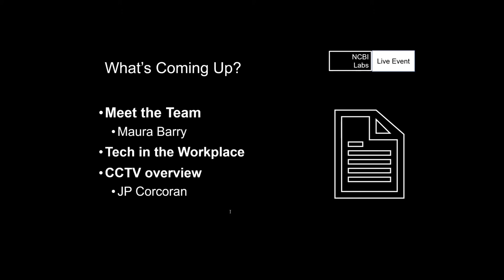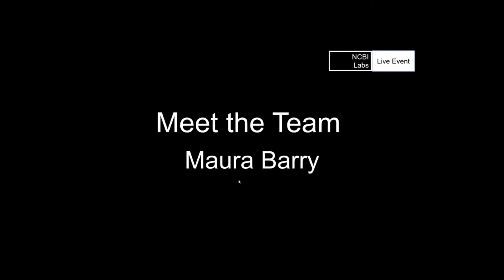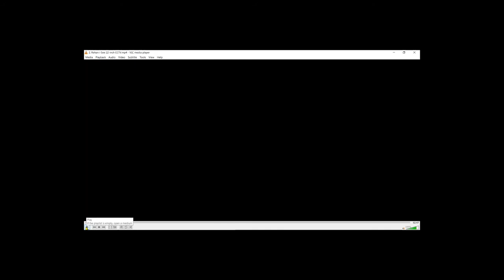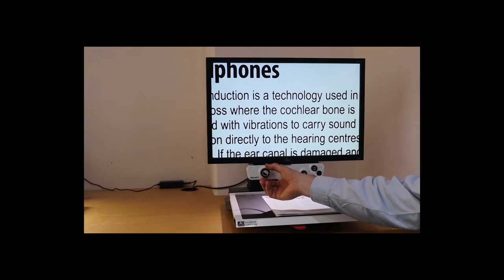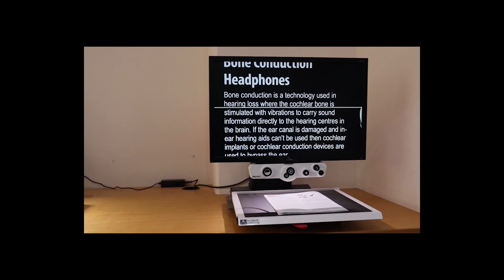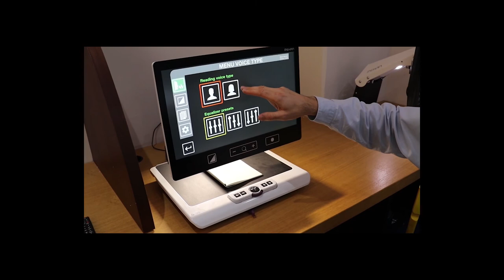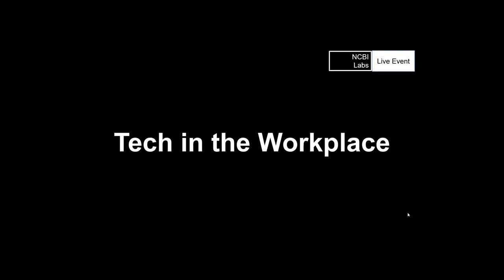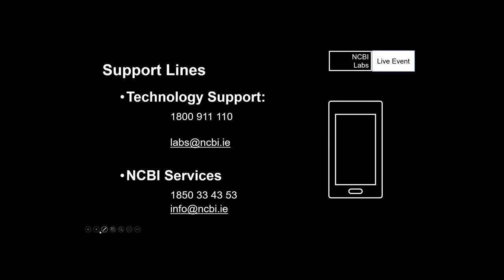NCBI Technology Labs Live Event 54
On the show this week we discuss the role technology can play in making the workplace a more inclusive environment for people with sight loss. What are some of the challenges faced when seeking or in employment, and what grants are available to fund the equipment needed? Joining us on Meet the Team to help answer these questions and more is Maura Barry who works with the Employment and Vocation Service in NCBI.

We explore a range of CCTVs (closed circuit televisions) that enable many people with low vision to read printed materials. What are some of the key considerations when buying a CCTV? What other functions can they offer besides magnification? We reveal all on the show.

Ahead of Apple’s ‘California Streaming’ event later today and Microsoft’s ‘Surface’ event next Wednesday, we find out what new devices we can look forward to being unveiled by these two tech giants.

Finally, we provide tips on how to control and manage your cookie settings in the Chrome browser.